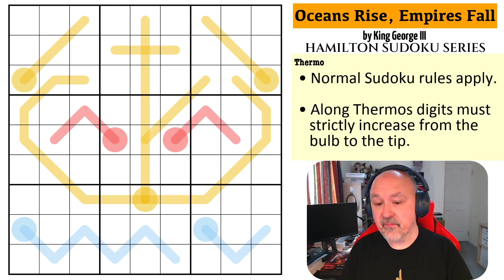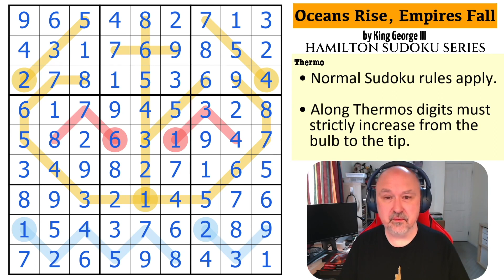We will Sudoku with each other through it all.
My solve of "Oceans Rise, Empires Fall" by King George III, a sudoku using the Thermo constraint.

This puzzle is from the Hamilton Sudoku Series, a set of puzzles created anonymously specifically for my channel. Thank you very much to everyone involved.

📋 Puzzle Rules:
• Along Thermos digits must strictly increase from the bulb to the tip.